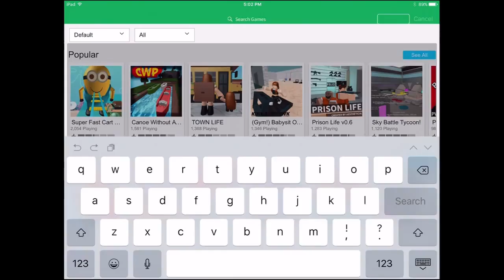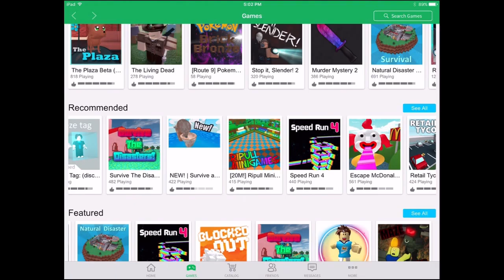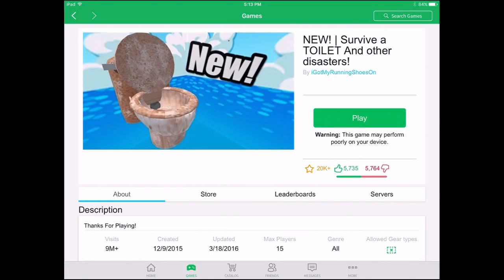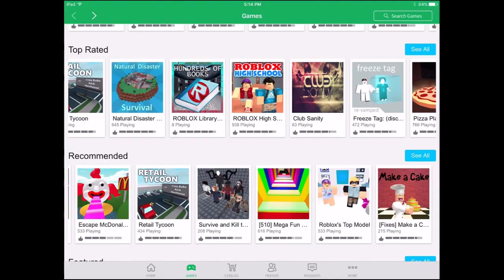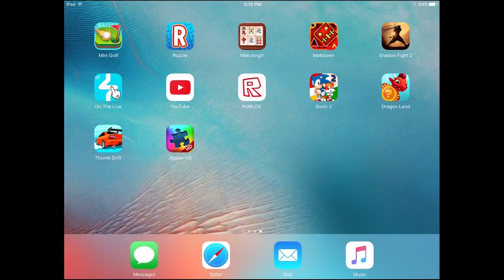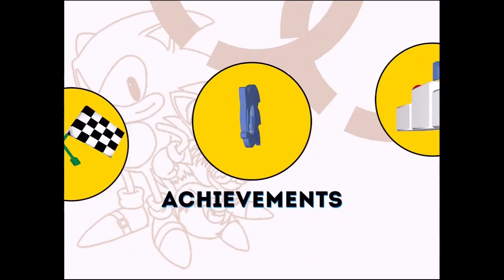Tadpole plays RŌBLOX and Sonic 2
Join Tadpole as he has fun playing ROBLOX and Sonic 2!